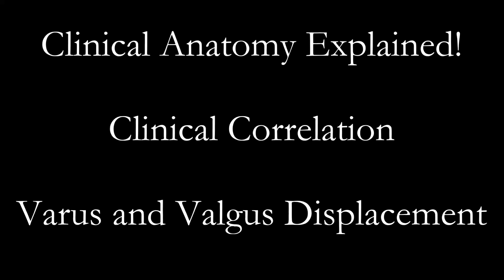Clinical Correlation - Varus and Valgus and the Physical Exam CORRECTED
The concept of varus (medial displacement) and valgus (lateral displacement) can get tricky, particularly when we talk about joints other than the knee. I hope this video clears it up!